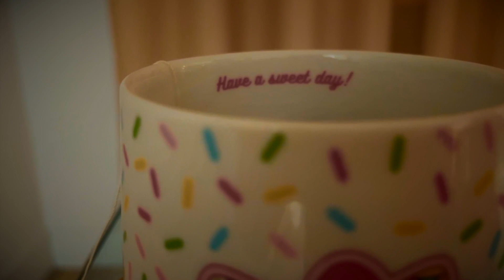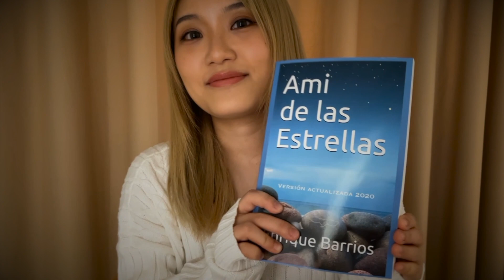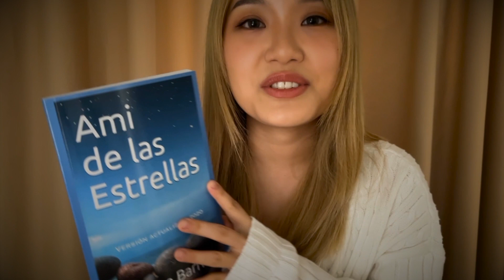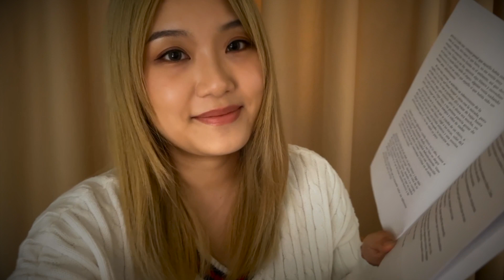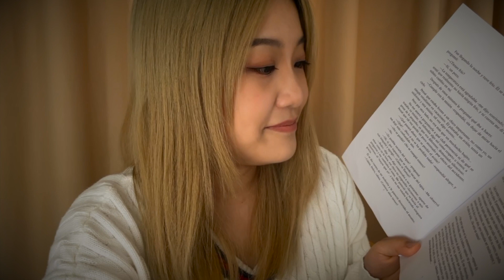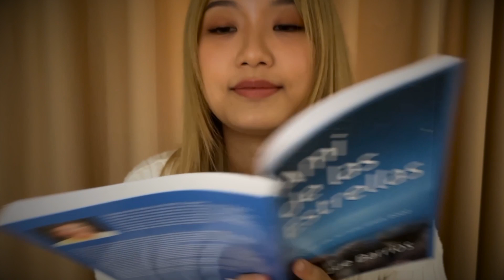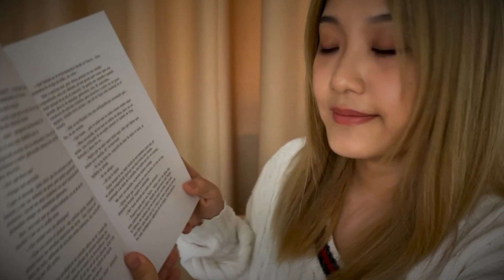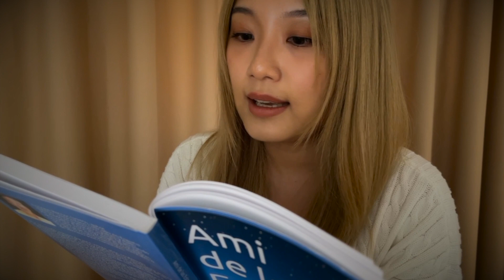ASMR Your Personal Book Reading Session, Ami de Las Estrellas, Chapter I | Lacie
Hi everyone!!
It has been a long time! Hope you're doing well!
In this video, I'm holding a personal book reading session, and walking you through the amazing story of an extraterrestrial being on earth.
Just relax, enjoy the tea and the story!
XOXO!